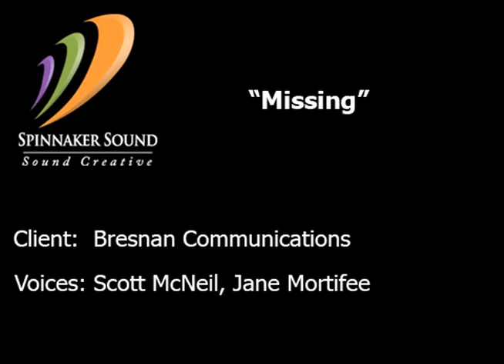Missing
Spinnaker Sound
Jingles, Voiceovers, Music Production, Composition, Sound Design, Radio Advertising Services.

Client: Bresnan Communications
Voices: Scott McNeil, Jane Mortifee